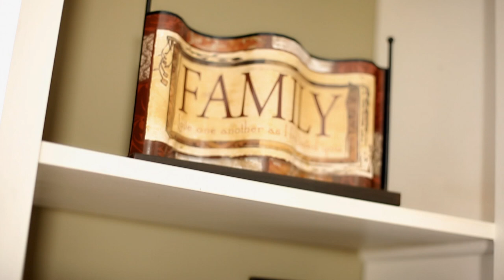The Joey+Rory Show | Season 2 | Ep. 11 | Guest Artist | Phil O'Donnell